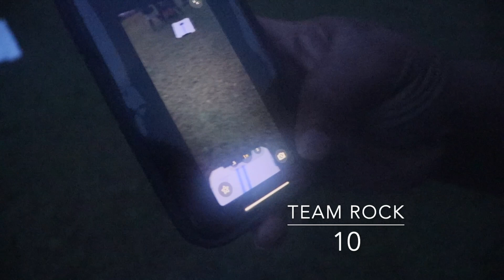FUNNY Family BATTLE!!!! *GAME NIGHT*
YOOO, I see you came back to the channel to watch ya boy! BUT if you are new WELCOME to the channel my name is HURK!